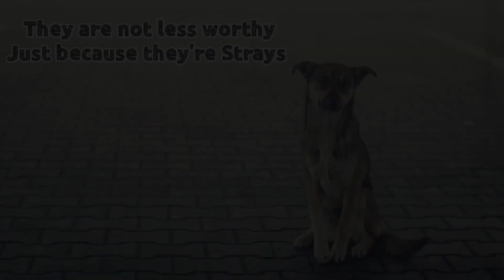A young boy talks about his love for dogs and how he takes care of over 60 stray dogs with his mom.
INCREDIBLE LOVE FOR DOGS - STORIES FROM ACROSS INDIA

Nisha Monteiro shared a video of her son Joshua who helps her to take care of over 60 stray dogs in Pune city. They not only feed these dogs daily, but they also take care of their spay/neuter operation, yearly anti-rabies vaccination, and any other medical care needed if the stray dogs meet with accidents or get ill.

Watch this beautiful message from Joshua.

Joshua studies in The Bishop's School-Camp, Pune. His mother works actively to support the care of community dogs in their area. If this child can do this, what stops people from taking care of just one stray dog in their neighbourhood?

Children who are kind are healthier, happier, and more connected to their families and society. Nurturing kindness in children is the key. As Nisha does, it is important for every parent to model kindness in their interactions with others as your child will naturally watch and learn from you.

“The one absolutely unselfish friend that man can have in this selfish world, the one that never deserts him, the one that never proves ungrateful or treacherous, is his dog.” – George Graham

If you know people (especially children) who work tirelessly to take care of their community dogs and want to share a message about their incredible love for dogs, please feel free to send us information about their work - preferably a video. We will be happy to share it across all VOSD social platforms.